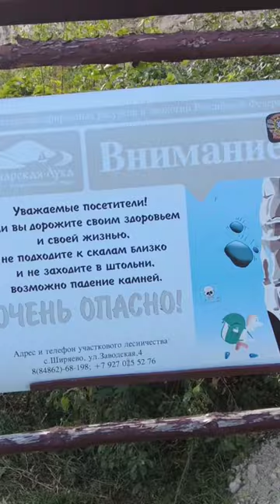село Ширяево/Жигулевские горы/Самарская лука/сентябрь 2023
В сентябре 2023 года, наступило самое время любоваться природой!. В этом видео, я делаю это в Жигулевских горах - Самарская лука. Популярное у путешественников село называется Ширяево.